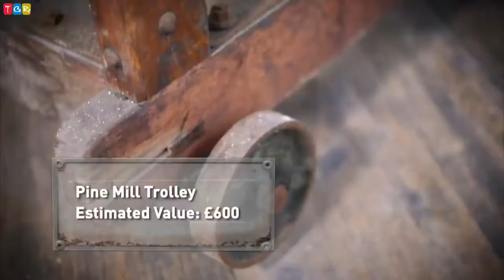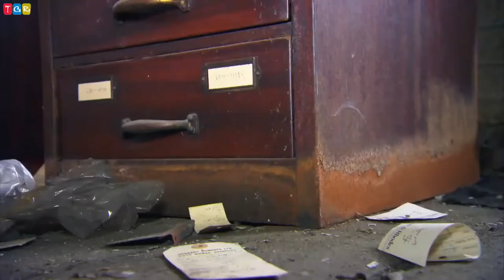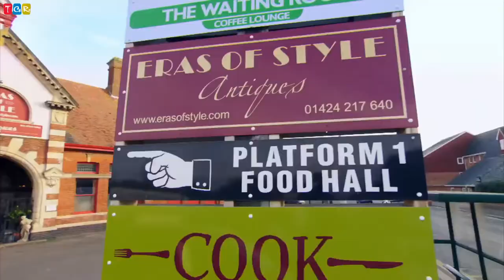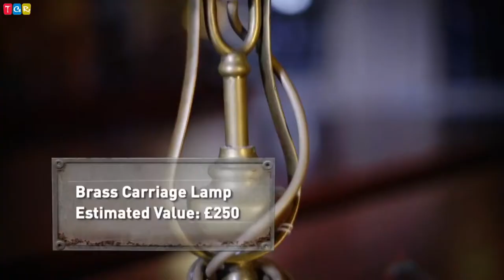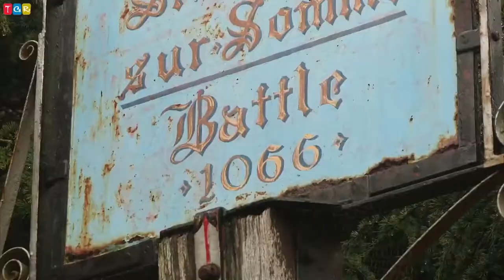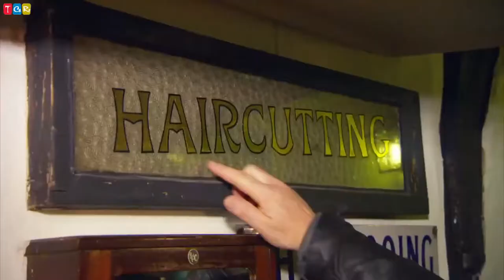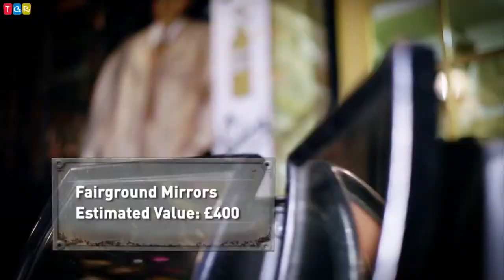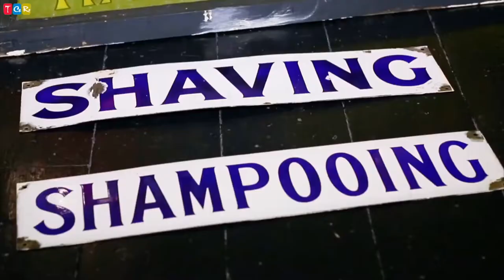Salvage Hunters: The Restorers UK Episode 42 🔎 Bradford